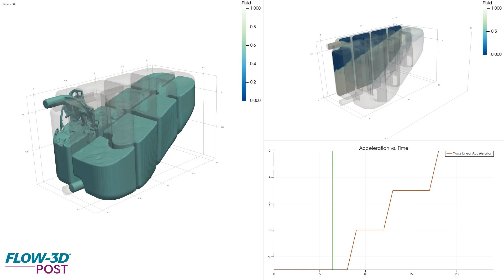Degas Bottle Simulation | FLOW-3D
Degas bottles have been extensively used in engine coolant systems in automobiles, mainly to de-aerate the coolant fluid and provide room for expansion. This FLOW-3D simulation of a Degas bottle uses the full 2-fluid model to simulate both the coolant and air phases, which are represented with fluid fractions of 1 and 0 respectively. The video shows how the coolant in the system behaves under different vehicle accelerations. FLOW-3D can be used to simulate complex range of motions or city driving conditions, while accurately representing coolant breakup and flow interface.